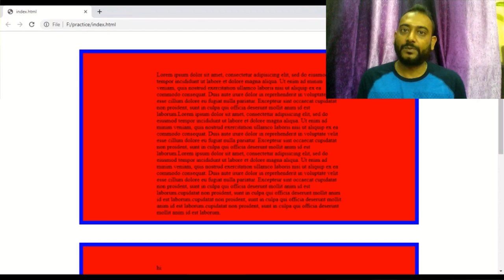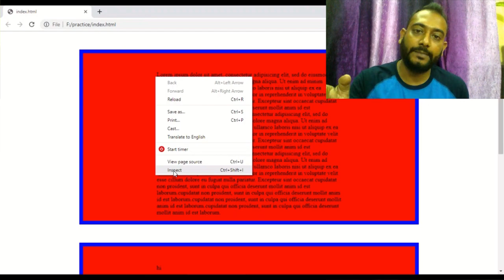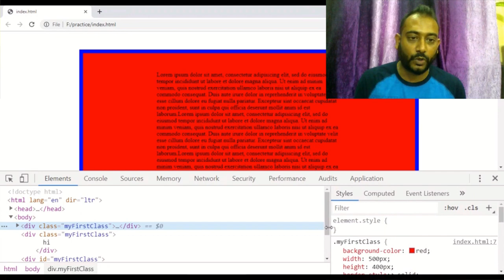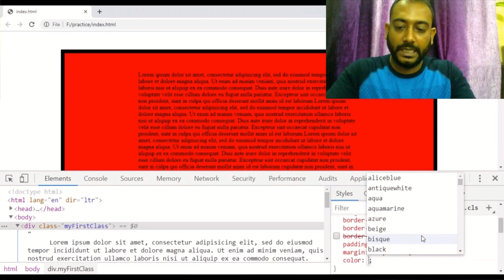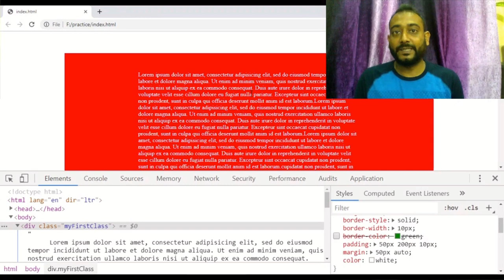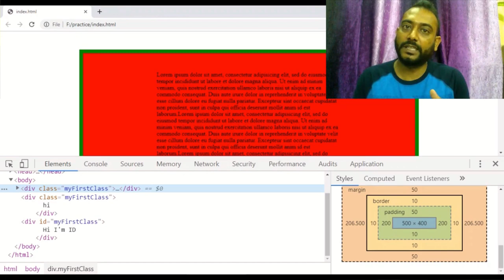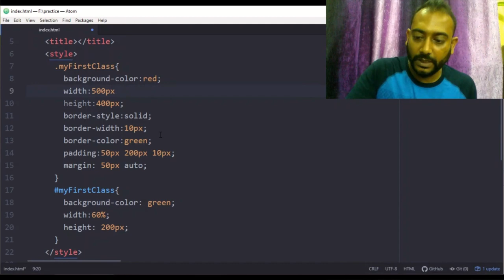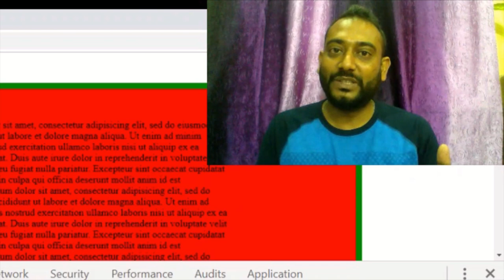Cool Inspect Element Tips :: Chrome inspect :: Inspect Elements | EP 09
In this video, I explained Inspect Element Tips, how to debug your HTML code, how to identify your mistakes quickly. quick preview how looks like after changing some CSS property.